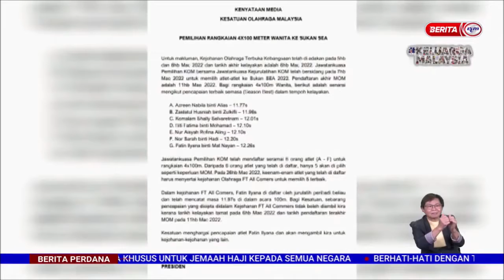31 MAC 2022-BERITA PERDANA-ATLET 4X400 METER KE HANOI BAKAL DIMUKTAMAD